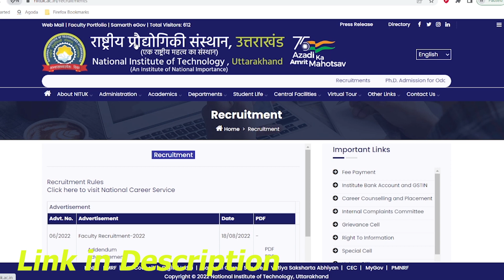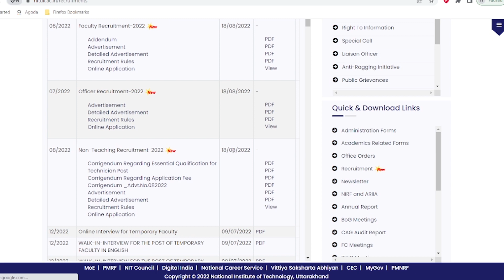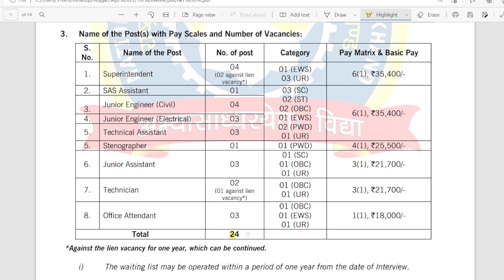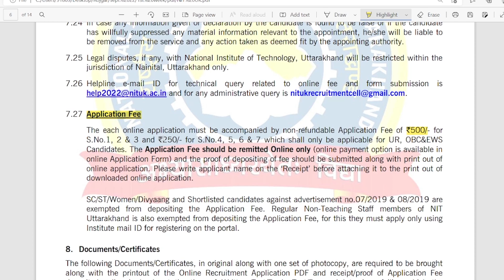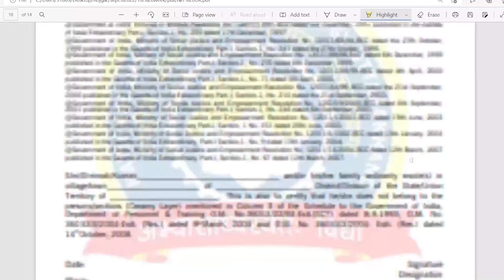NIT Uttarakhand Non Teaching Recruitment 2022 | NIT Uttarakhand JE/Steno/Technician Vacancy 2022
In this video we are providing information about NIT  Uttarakhand Non Teaching Recruitment 2022 | NIT Uttarakhand JE/Steno/Technician Vacancy 2022